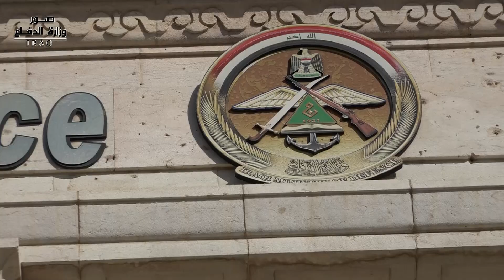وزير الدفاع يبحث مع السفير الصيني التعاون العسكري